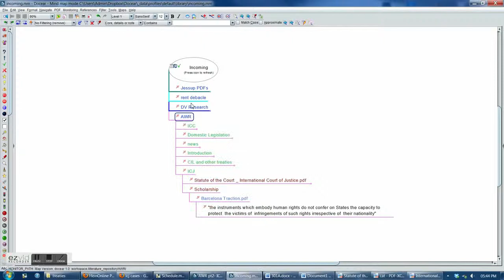Docear menu issue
You can see the problem I have with Docear Version 1.0.0.9 Beta build 147.  Java version 1.7.0_09.
Sometimes when I open the context menu, the submenus disappear.  Super annoying and I've been having the issue through several builds of docear.